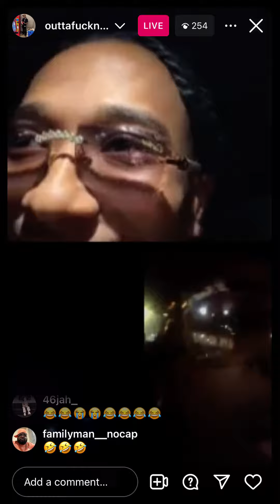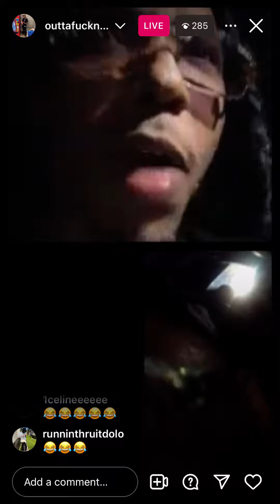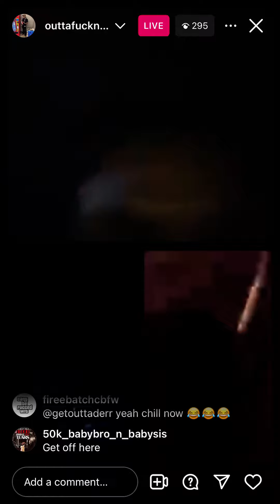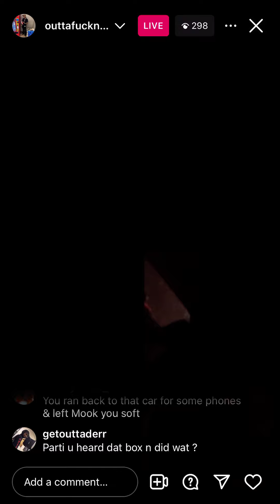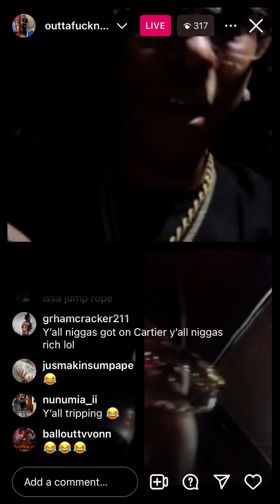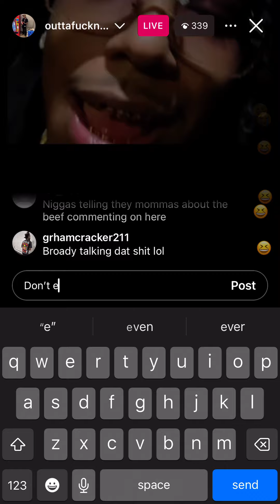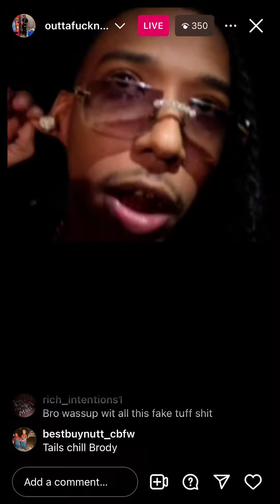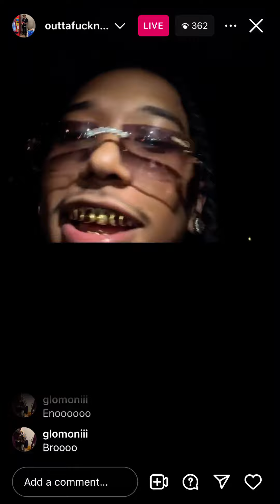Eno Arguing with Big forest and Telly￼(must watch)milwaukee